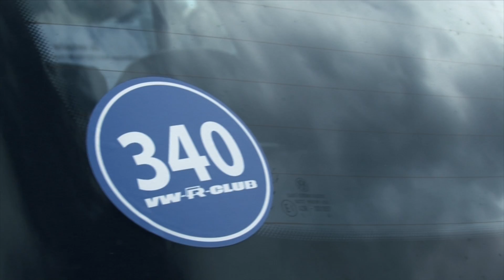Summercruise R32 Rollout 2013 - File404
Rollout with some VW Friends. Enjoy